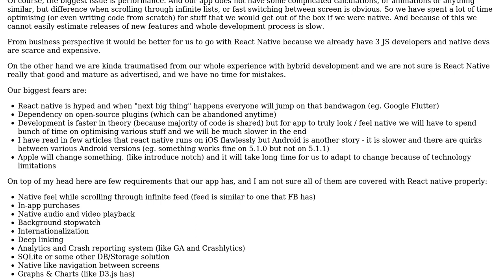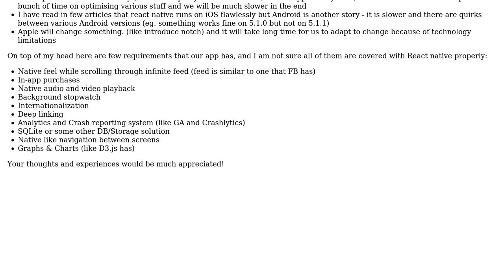Software Engineering: React Native vs. "Real" native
With thanks & praise to God, and with thanks to the many people who have made this project possible! | Content (except music & images) licensed under CC BY-SA | Music | Images & others | With thanks to user Robert Harvey user hyperN user dmitrdem and the Stack Exchange Network Trademarks are property of their respective owners. You are responsible for your own actions.